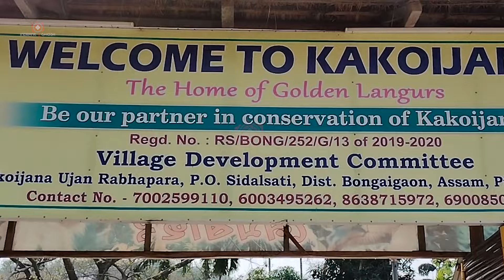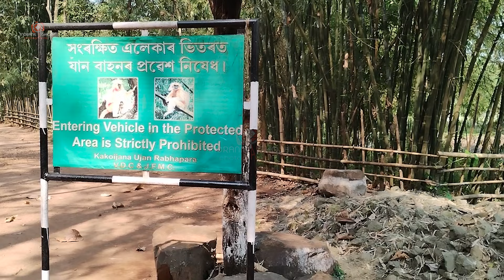The Golden Langur : A Rare and Enchanting Primate - সোনালী বানর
Endangered - Golden Langur / Gee's Golden Langur
Scientific name: Trachypithecus geei
বাংলা নাম : সোনালী বানর

The golden langur (Trachypithecus geei) is a species of monkey found in the northeastern region of India, particularly in the state of Assam. It is known for its striking golden fur, which is unique among primates. Golden langurs are also known for their social behavior, as they live in groups of 6-7 individuals, which are usually led by a dominant male.

The golden langur is considered a sacred animal by many indigenous communities in the region, and it is also listed as an endangered species by the International Union for Conservation of Nature (IUCN). The main threats to the golden langur are habitat loss and fragmentation due to deforestation, as well as hunting for its meat and fur. Conservation efforts are being undertaken to protect the species and its habitat, including the establishment of protected areas and community-based conservation initiatives.

Voiceover - Sudeshna Ghosh Sen Roy